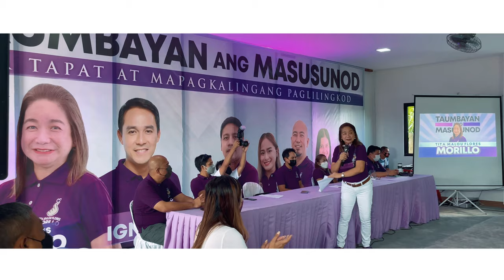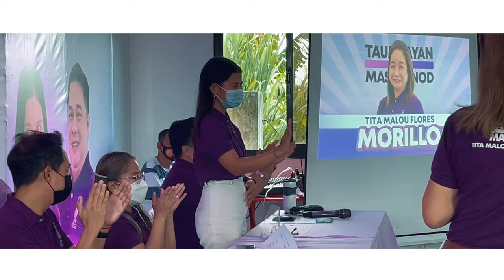Taumbayan ang Masusunod | Slate Launch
Never-before-seen footage from the
𝗧𝗮𝘂𝗺𝗯𝗮𝘆𝗮𝗻 𝗮𝗻𝗴 𝗠𝗮𝘀𝘂𝘀𝘂𝗻𝗼𝗱 𝗦𝗹𝗮𝘁𝗲 𝗟𝗮𝘂𝗻𝗰𝗵𝗶𝗻𝗴 held at Brgy. Masipit, Calapan City, Oriental Mindoro. (September 27, 2021).